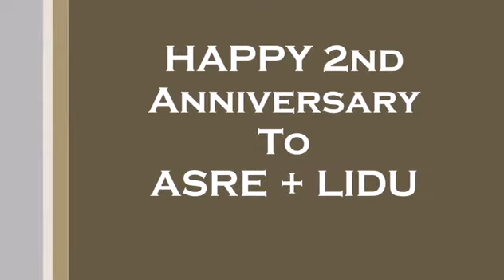Asre with lidu 2nd aniversary Jan 20, 2018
She is my wife.